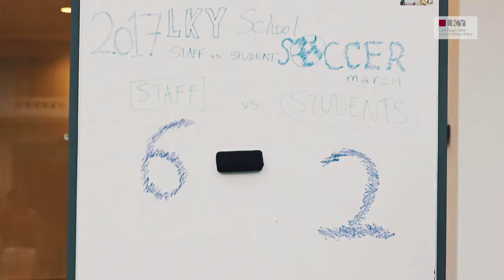2017 LKYSPP Soccer Match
It's the time of the year again for the LKYSPP soccer match! This year, the faculty and staff team won the match with a high score of 6 - 2! And there was a surprise flash mob dance performance too!

Watch the video for highlights of the day!